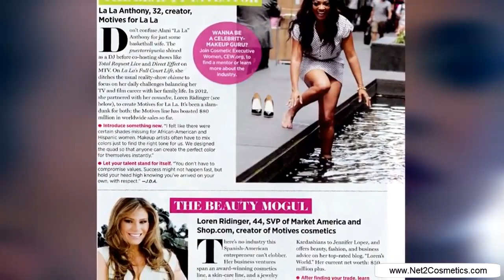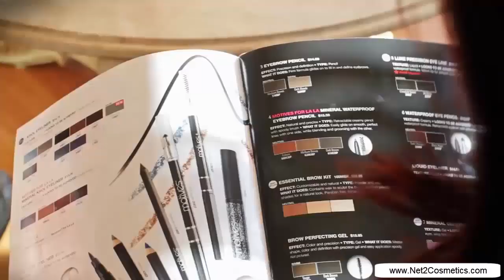Why Motives Cosmetics & Motives For La La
Learn why Motives cosmetics could be the perfect business opportunity for you.

You don't need to be a makeup artist because Motives is for everyone from beginners to elite professionals. Participate in a growing, multibillion-dollar industry, set your own hours — work when YOU want to!